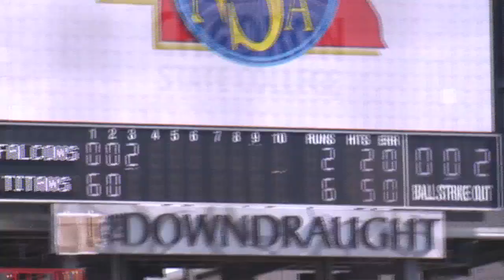STATE BASEBALL EXTENDED HIGHLIGHTS: Norris vs Lincoln Northwest